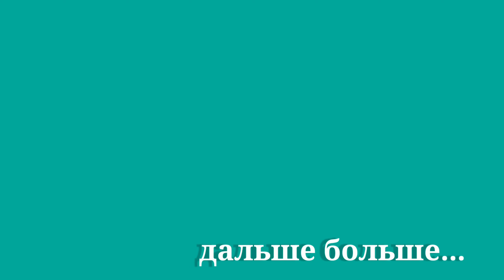Аполлон vs Седой (конфликт)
Друзья мы на юморе!
Здесь мы показываем как жить без наркотиков, разбиваем стереотипы о том что бывших наркоманов не бывает. Друзья жизнь в трезвости не только возможна но и очень интересна!

Для тех кто хочет помочь каналу и Нам

Наш новый канал для стримов всех приглашаем подписываться, будет интересное общение!!!
Наша группа в вк! Вступайте!